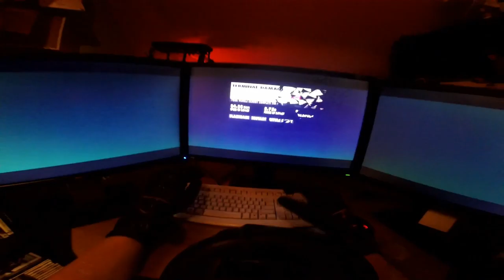testy zestawu 3x FHD Dirt 3 Logitech 27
monitors: Asus 24' +2x Dell 23'
5760x1080